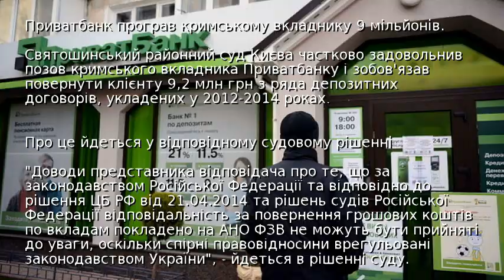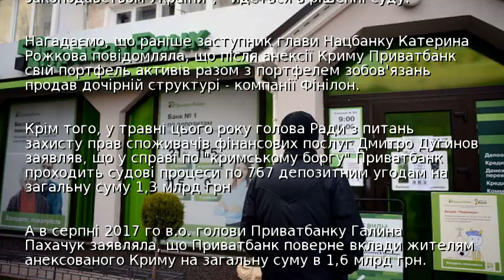Приватбанк програв кримському вкладнику 9 мільйонів